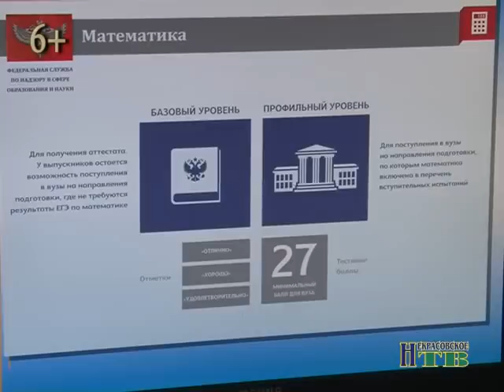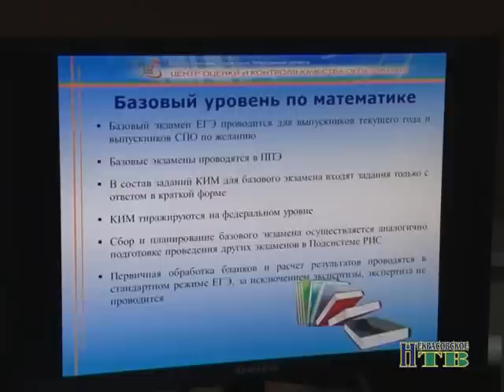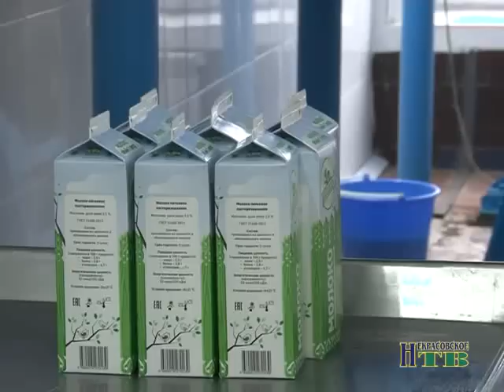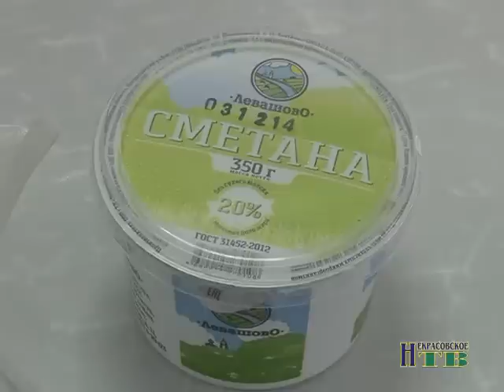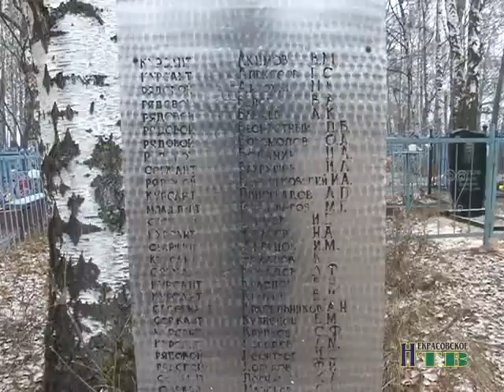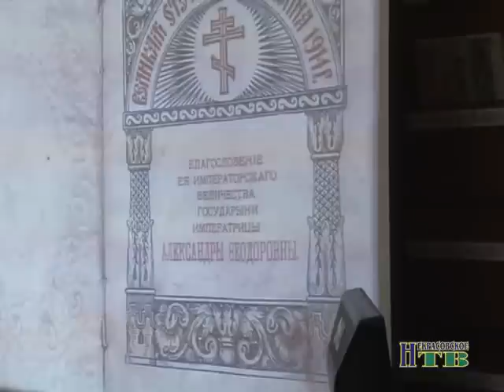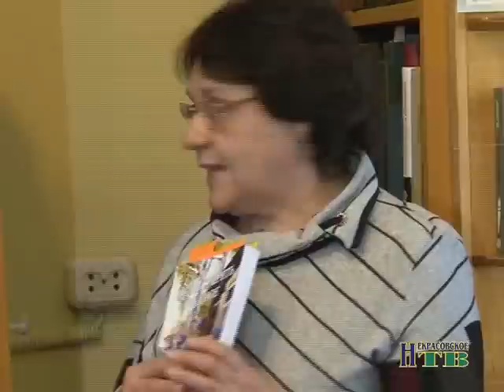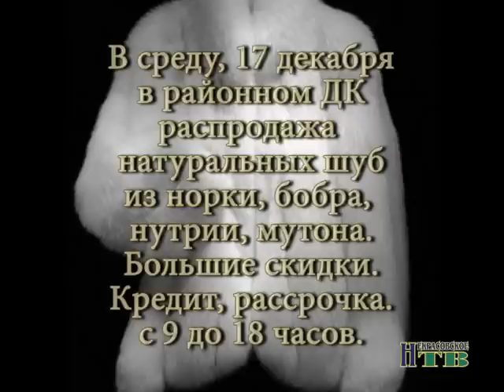NTV 22133 13 12 14